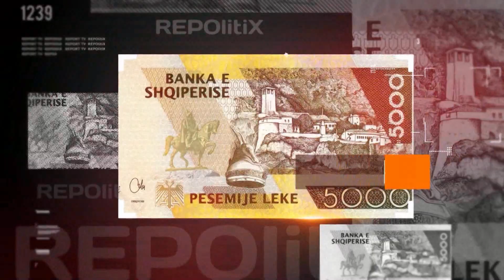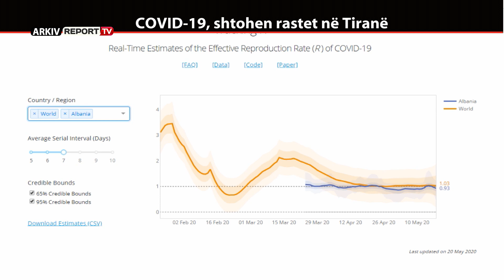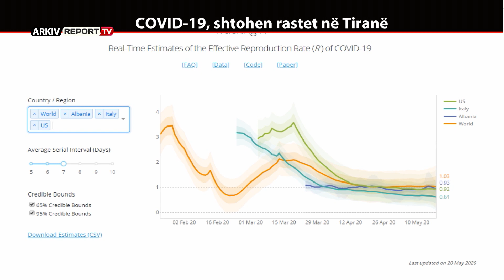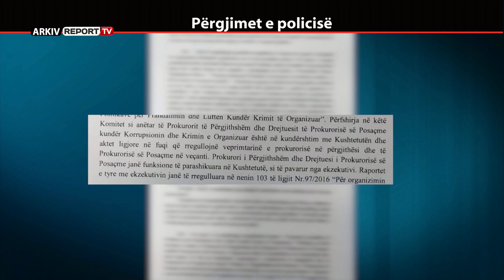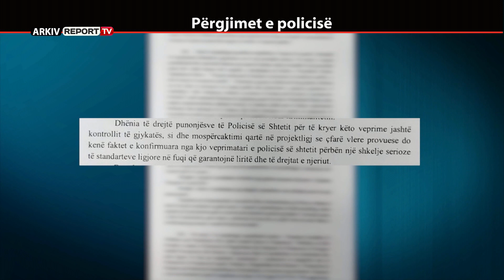Report Tv, Repolitix - Covid 19, Rakacolli: Nga testet serologjike 8-9 % e mjekëve të prekur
Emisioni Repolitix trajtoi situatën epidemiologjike në vend, ku në pjesën e parë ishte e ftuar kryetarja e komitetit teknik Mira Rakacolli e cila ndër të tjera theksoi se pas testeve serologjike 8-9 % e mjkëve rezultuan të prekur ndaj koronavirusit.Ajo shtoi se  testet do vazhdojnë të behën edhe për persona të tjerë të rrezikuar si policë apo punonjës të postës.
Në pjesën e dytë u diskutua mbi ligjin e përgjimeve të policisë, ku të ftuar në studio ishin juristët Sajmir Vishaj, Jordan daci, gazetari Arsen Rusta, përfaqësuesi i shoqërisë civile Gerti Shella. Ndërsa në lidhje skype ishte kryetarja e komitetit Shqiptar të Helsinkit Erida Skëndaj.

Emisionin "Repolitix" me moderator Denis Mingën mund ta ndiqni çdo të martë, të mërkurë dhe të enjte në orën 20:55 në ekranin e Report Tv